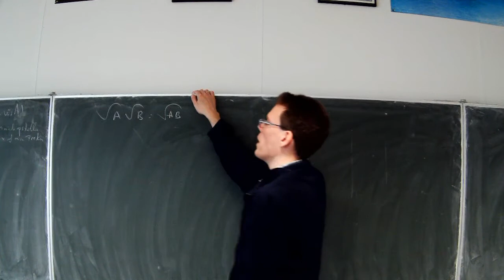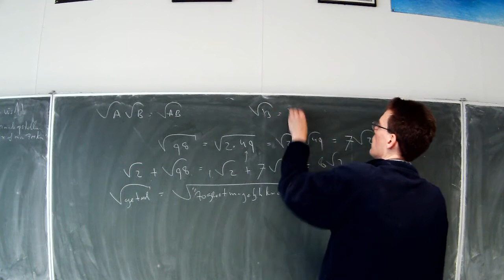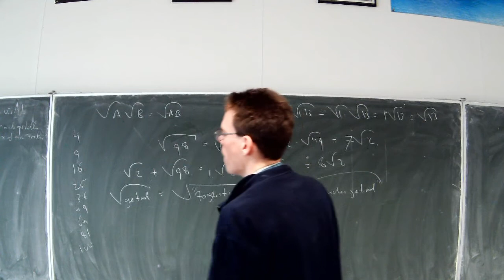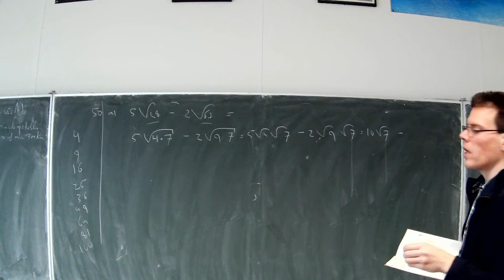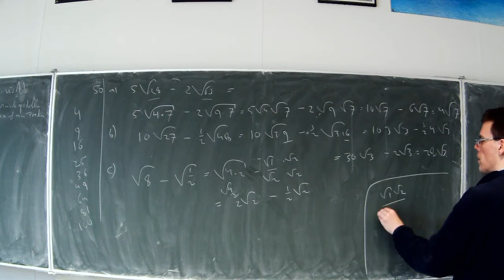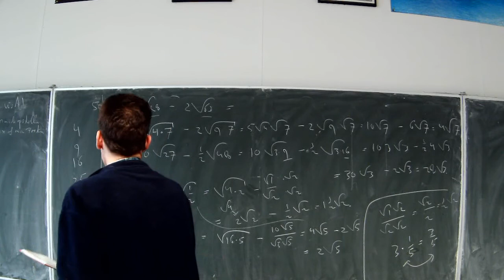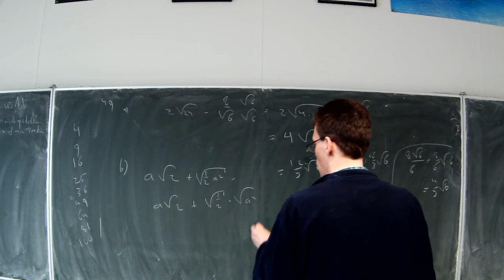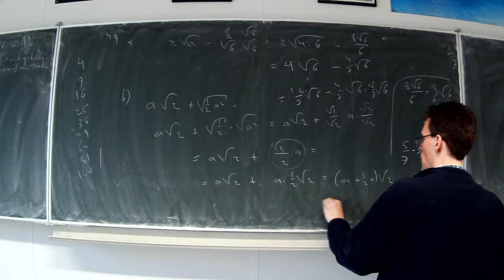4H.wisB ho3 factor voor het wortelteken halen